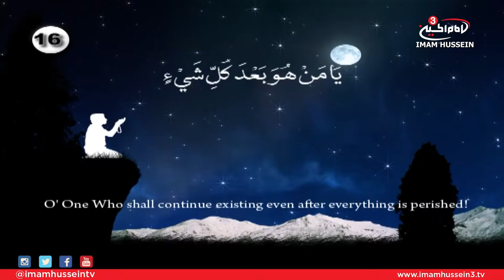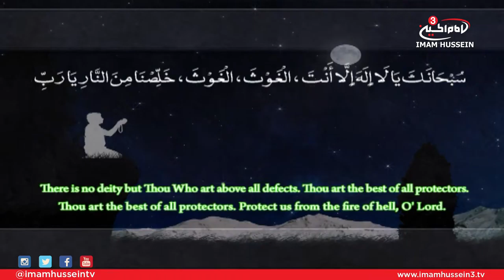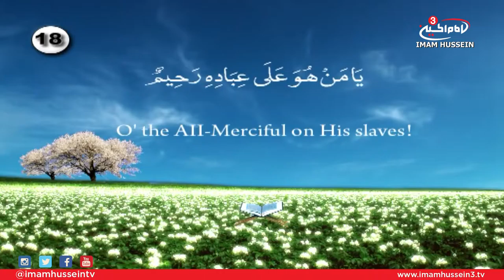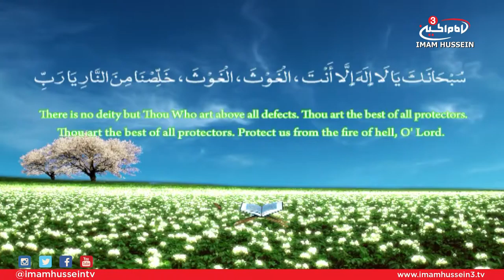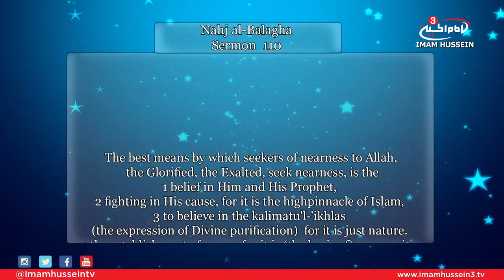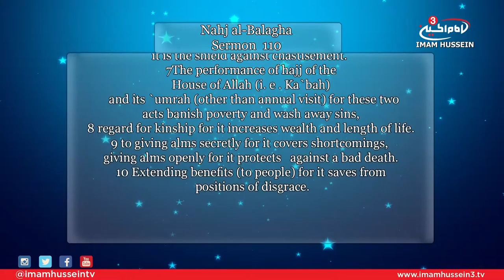Opportunity With Sayed Ja'afar Al-Qazwini E06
The sixth episode of this series, Sayed Ja'afar emphasizes on the conditions which allow Allah's mercy to be bestowed upon humanity. Al-Qazwini also sheds light upon the requirements from the believers in order for their prayers and supplications to be answered.